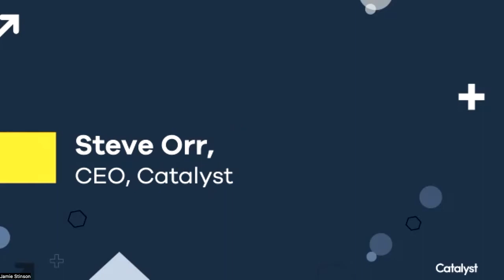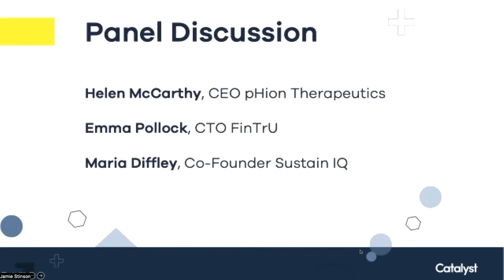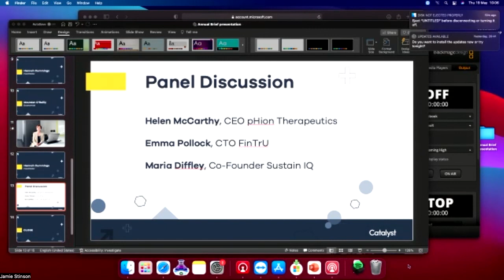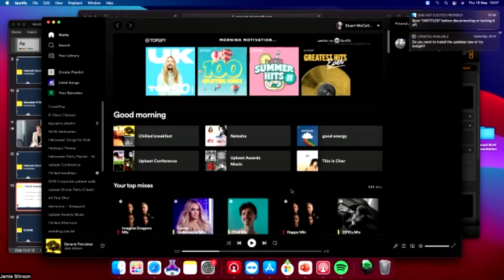The Catalyst Brief 2022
The Inaugural Catalyst Annual Brief:

Discover Catalyst's impact from 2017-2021 and learn about our strategy for Inclusive Innovation.

Agenda
0:00 Welcome by Hannah Cummings
2:17    Ellvena Graham OBE, Chair, Catalyst
5:27    Steve Orr, CEO, Catalyst
21:05  Maureen O'Reilly, Economist
25:22  Panel Discussion